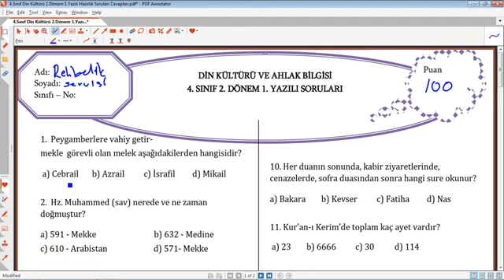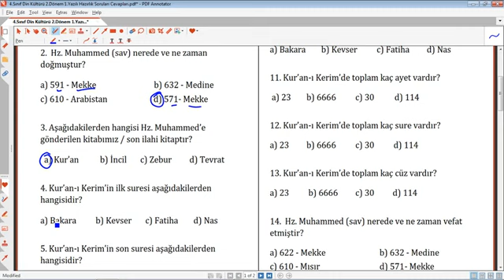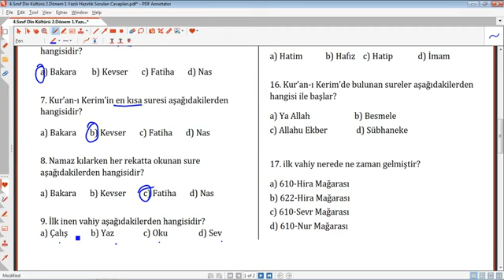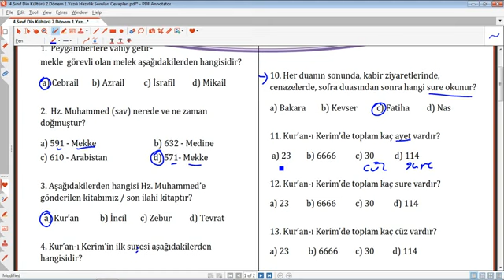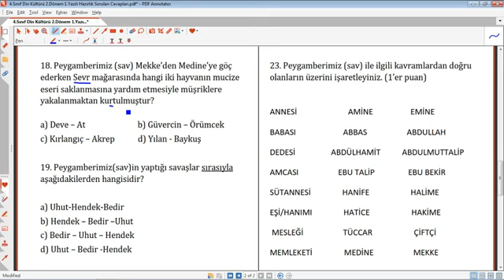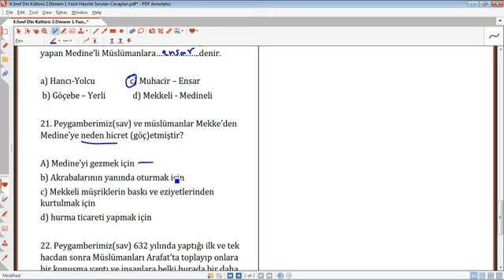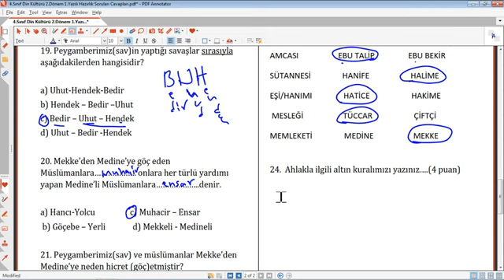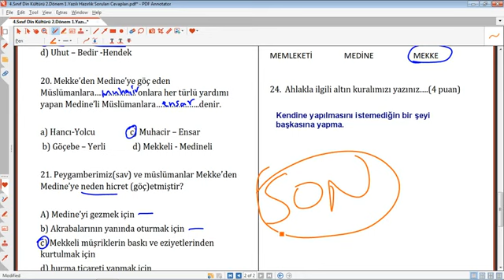4 Sınıf Din Kültürü 2 Dönem 1 Yazılı Hazırlık Soruları Cevapları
4 Sınıf Din Kültürü 2 Dönem 1 Yazılı Hazırlık Soruları Cevapları,4. Sınıf Din Kültürü 2. Dönem 1. Yazılı Hazırlık,4 Sınıf Din Kültürü 2 Dönem 1 Yazılı sınavı,eğitim 2022, sınav,ahlak bilgisi,4 Sınıf ,Din Kültürü, 2 Dönem ,1 Yazılı ,Hazırlık, Soruları ,Cevapları,